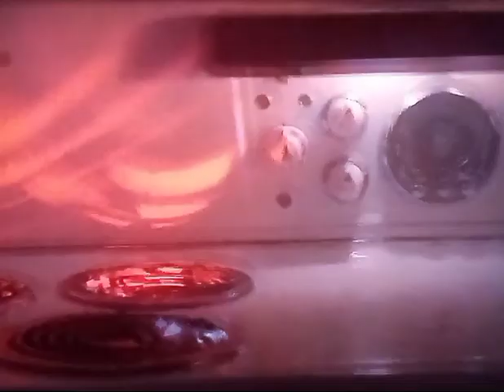Close Encounters of the Third Kind (1977) Aliens Invade a House!